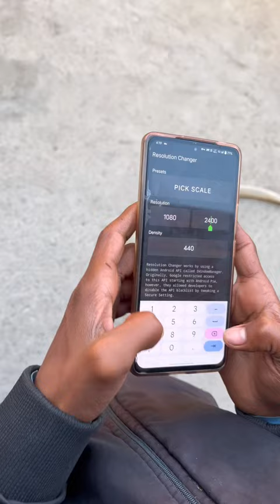1v4 clutch iPad view pubg lite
KILLED LOU WAN GAMING 1HP 0.27.0 NEW UPDATE | FASTEST PLAYER 1V4 FULL RASH GAMEPLAY IPAD VIEW Description

DEVICE
IQOO NEO 7 (8/128)

CLAW
5 FINGER GYRO ALWAYS ON

EDITING
KINEMASTER  | PICSART

CRASH FIXED PUBG LITE 35 KILLS 🔥 1V4 FULL GAMEPLAY 5 FINGER CLAW CORMO X BGMI -LITE
PLAYING WITH RANDOM 🔥 1V8 GAMEPLAY FULL SQUAD WIPES IPAD VIEW CRASH PROBLEM FIX NEW UPDATE

VIDEO COVER-

lou wan gaming control
lou wan gaming sensitivity
lou wan gaming config file
pubg lite chinese player
pubg lite live
lou wan gaming Handycam
pubg lite fast movment config
Chen nuo pubg lite
chinese pubg player
I killed lou wan gaming
pubg lite faster player
pubg lite
pubg lite Handycam gameplay video
pubg lite pro player
pubg status
wan gaming
chinese gameplay pubg
chinese player
chinese player pubg mobile
chinese pubg
faster chinese pubg player pc
Hacker config pubg lite
high damege pubg lite config file
lou wan gaming device name
lou wan gaming inventory
lou wan gaming new video
lou wan gaming tdm flick gameplay
lou wan gaming vs insane lion
lou wan gaming vs youtubers
lou wan Handycam
pubg lite chinese player pubg mobile lite
pubg Handycam video
pubg lite 1v4 gameplay
pubg lite gameplay
pubg lite Handycam
pubg lite lou wan gaming config file
pubg lite new config
pubg lite me pro player kese Bane
pubg lite how to pro player
pubg lite new update 0.27.

AWM 1V4 FULL GAMEPLAY 22 KILLS 🔥 | PUBG MOBILE LITE